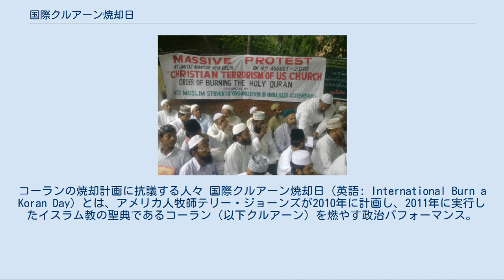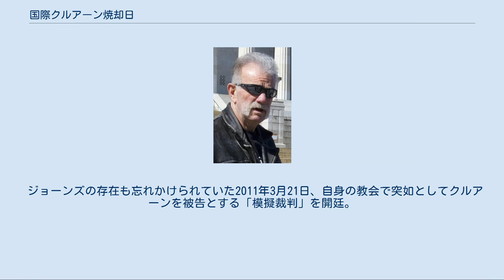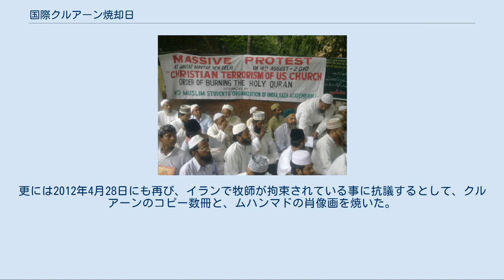国際クルアーン焼却日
コーランの焼却計画に抗議する人々 国際クルアーン焼却日（英語: International Burn a Koran Day）とは、アメリカ人牧師テリー・ジョーンズが2010年に計画し、2011年に実行したイスラム教の聖典であるコーラン（以下クルアーン）を燃やす政治パフォーマンス。
 テリー・ジョーンズ(2011年3月) テリー・ジョーンズは1951年10月、ミズーリ州南東部の町ケープジラードに生まれた。
 現在はフロリダ州ゲインズビルの教会「ダブ・ワールド・アウトリーチ・センター」で牧師を務める。
所属宗派は福音派。
 2011年1月、イギリス政府はテリーに入国禁止処分を下す発表をした。
 アメリカ同時多発テロ事件9周年に際し、ジョーンズは2010年9月11日にイスラム教の聖典であるクルアーンのコピーを燃やすイベントを計画する。
彼はこれを「国際クルアーン焼却日」（International Burn a Koran Day）と名付けた。
しかし、この計画がメディアで報道されると、世界中のイスラム関係者などから抗議が殺到した。
 また、アメリカの全米福音派協会も中止するように求め、世界福音同盟も「イスラムの隣人たちには、フロリダの人々が9月11日にクルアーンの焼却を計画していることが残りの全てのキリスト教徒の考えを代表しているわけではないことに気付いてほしい」という声明を出した。
 9月9日に放送されたABCのテレビ番組の中で、アメリカ合衆国大統領バラク・オバマは、こうした計画を「破壊的な行動」と表現し、「イラクやアフガニスタンのアメリカ人兵士を危険にさらす可能性がある」、「アメリカの建国精神に反する」と指摘したうえで強く批判し、計画の中止を訴えた。
 ジョーンズは9月10日、「ニューヨークのモスクの建設場所が別の場所に移動される」という理由で計画を保留することを発表したが、これが誤りと分かると直ちに保留を撤回し計画を続行させると発言した。
その後、改めて計画の続行を否定し、中止と今後はクルアーンを燃やさないという宣言をした。
しかしその理由は「イスラム教に非常に過激で危険な要素があることの証明を達成できたから」という。
 ジョーンズの存在も忘れかけられていた2011年3月21日、自身の教会で突如としてクルアーンを被告とする「模擬裁判」を開廷。
ジョーンズは裁判官に扮し、テロを助長し他の宗教の信者を迫害しているなどとして、人道に対する罪で有罪を宣言した。
クルアーンを油に1時間漬けた後、派手に燃やし、映像をウェブサイトで公表した。
更には2012年4月28日にも再び、イランで牧師が拘束されている事に抗議するとして、クルアーンのコピー数冊と、ムハンマドの肖像画を焼いた。
 Terry Jones